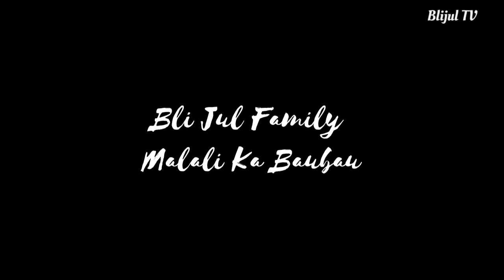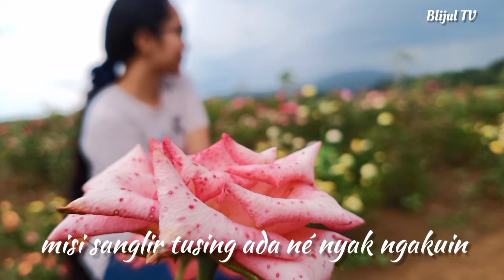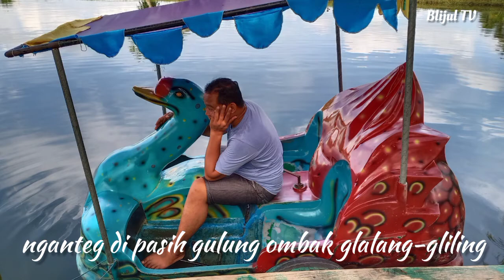Ray Peni Sandal Anyud ~ Bli Jul Malali Ka Baubau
Ledangang anggen genah nyimpen file 😁🙏🏻 tatkala malali ka Bubau sedurung korona.. 😂